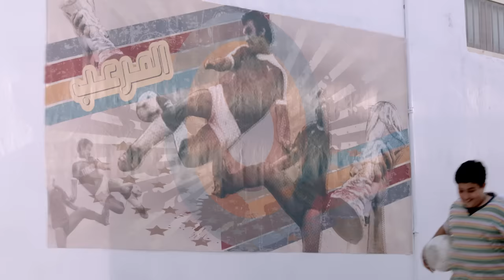كاس الخليج اعلان شركة زين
زين تتمنى لجميع الفرق التوفيق - كاس الخليج يجمعنا